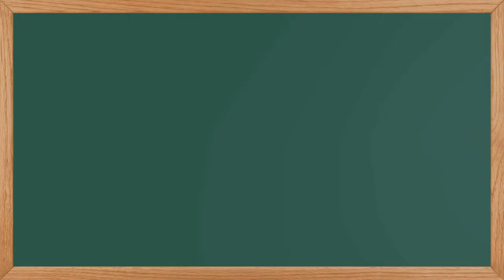실평수 42평 2억대 복층빌라 오픈! 고양동 동원아트빌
경기도 고양시 고양동에 위치한 신축빌라입니다. 4개동 48세대로 엘리베이터와 주차차단기가 설치되어 있습니다. 도보 5분거리에 초등학교가 중학교가 있으며, 근린공원이 바로앞에 있어 추천하는 매물중의 하나입니다. 해당매물은 복층 매물로 위아래 실평수가 42평에 이릅니다. 갖고이 많으시거나 독립된 공간을 찾으신다면 적극 고려해보시기 바랍니다.
해당매물에 대한 추가 정보는jw정원주택 이주창팀장 블로그를 확인하세요.
신축빌라 신축아파트에 대해 추가로 궁금한 내용이 있으시면 네이버 지식인에서 "이주창팀장"을 검색하시거나 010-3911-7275로 문의주시면 언제든 답변드릴께요.